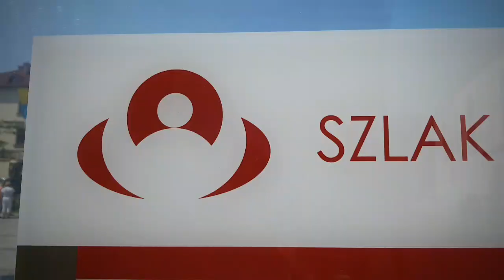Dzień 7 - Kolonia 2019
parafiaswjozef.pl

Już do Was jedziemy drodzy rodzice! Po porannej Mszy św.wyruszyliśmy w stronę Wadowic-rodzinnego miasta Karola Wojtyły. Odwiedziliśmy dom, w którym mieszkał św. Jan Paweł II, kiedy był jeszcze małym chłopcem oraz pomodliliśmy się w Papieskiej Bazylice Wadowickiej. Teraz jesteśmy już niedaleko Wrocławia i nie możemy się doczekać żeby Was wyściskać!